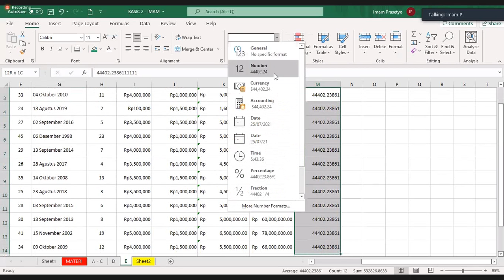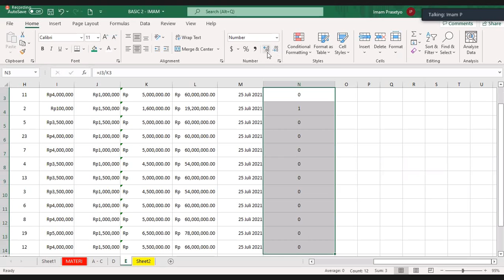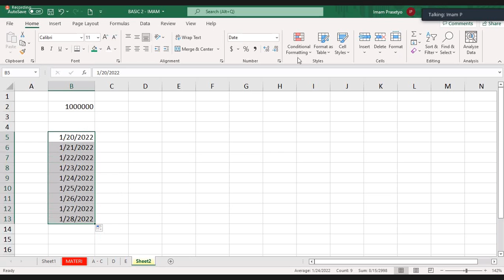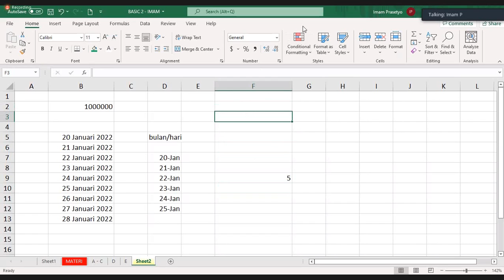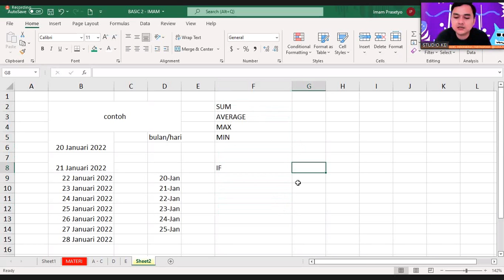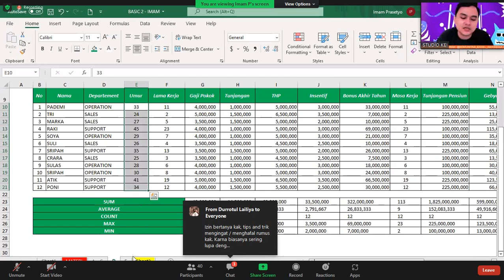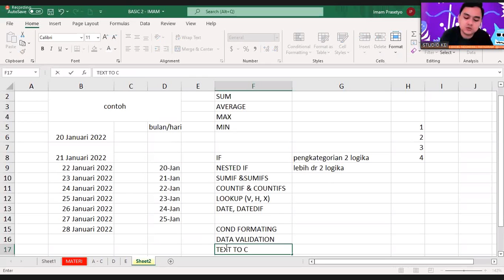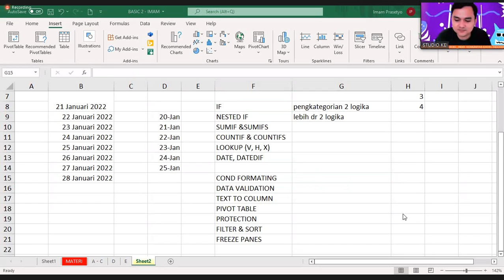20220416 - Excel For Teen - By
𝙎𝙚𝙡𝙖𝙢𝙖𝙩 𝙈𝙚𝙣𝙤𝙣𝙩𝙤𝙣 𝙆𝙖𝙣𝙖'